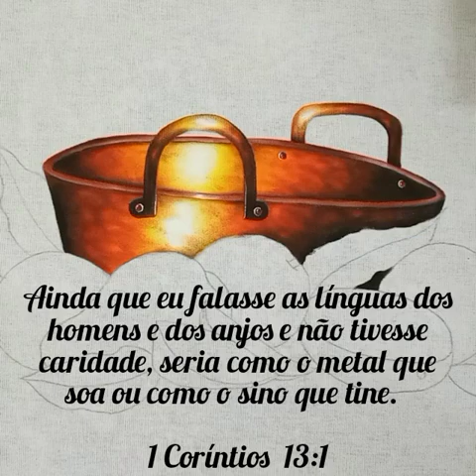Tacho com mangas pintura em tecido - Parte 1 - Aprenda a como pintar um tacho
Olá pessoal!!! Aula 129° aprenda a como pintar um tacho.

Ainda que eu falasse as línguas dos homens e dos anjos e não tivesse caridade, seria como o metal que soa ou como o sino que tine.

1 Coríntios 13:1